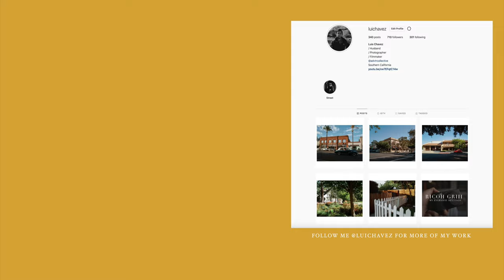My Favorite Photos from November 2020 / (Leica Q2 / Ricoh GR III)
In today's video I go over all my favorite photos of the month! Thanks!

These are some of my favorite cameras:

Ricoh GRIII

Leica Q2

► Main Camera /
► My Fav Lens /
► Everyday Photo Camera /